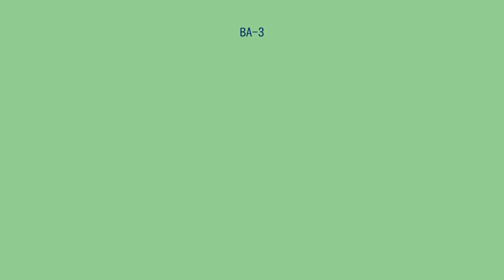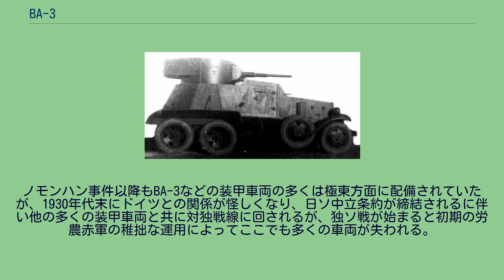BA-3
BA-3装甲車はソビエト連邦の装甲車である。
1920年代後半の労農赤軍は初の国産装甲車であるBA-27と改良型のBA-27Mを主力装甲車としていたが、これらを近代化した新型装甲車の必要性が1930年代に入って間もなく考えられた。
そこでレニングラードにあるイジョルスキー製作所はまず電気溶接や低車高など防御面での改良を行い、自らの工場名の頭文字を冠したBA-Iを開発、量産に至る。
BA-Iを繋ぎとして開発が続けられたのがBA-3及びBA-3の機械的信頼性向上と軽量化を行ったBA-6である。
基本的なつくりはBA-Iと共通であり、装甲厚などもほぼ共通である。
BA-Iとの大きな違いとして、当時労農赤軍が主力戦車として運用していたBT戦車やT-26の主砲である46口径45mm戦車砲が採用されている。
これはBA-Iの37mm砲同様360°旋回が可能であり、弾数もほぼ同程度車載することが出来た。
時速も最高63km/hと快速であり、武装の面でも最新戦車と渡り合えるレベルであった為、BA-3は当時としては世界で最も強力な装甲車の一つであった。
しかしシャーシは貨物トラックの物であり、それを改造無しに用いたため、路外走行時にサスペンションが破損するトラブルが相次いだ。
またギアも路外走行に向いた調整がされておらず、エンストが起こりやすかった。
初めての実戦は事前に開発されたBA-Iや後続のBA-6らと共にスペイン内戦となった。
その他ソ連が初めて連邦外に成立させた社会主義国であるモンゴル人民共和国にも供与されたとされ、また張鼓峰事件にも姿を見せている。
労農赤軍自身による本格的な初運用はノモンハン事件であり、BA-3を含む雑多且つ大量の装甲車を以って補給の差でソ連は戦略的には勝利を収める。
しかしノモンハン事件においてはソ連の装甲車両の多くは日本軍の貫通力が低い戦車砲はおろか、BA-3などその中でも装甲の薄い車両は、7.7mm重機関銃にさえ耐えきれず、多大な損害を出した。
これはBA-3の後続車両であるBA-10なども同様であった。
ノモンハン事件以降もBA-3などの装甲車両の多くは極東方面に配備されていたが、1930年代末にドイツとの関係が怪しくなり、日ソ中立条約が締結されるに伴い他の多くの装甲車両と共に対独戦線に回されるが、独ソ戦が始まると初期の労農赤軍の稚拙な運用によってここでも多くの車両が失われる。
しかし第二次世界大戦を通して運用は続けられ、1945年時点でも10台程度が生き残っており、終戦後にようやく制式装備から外された。
1両がクビンカ戦車博物館に現存している。